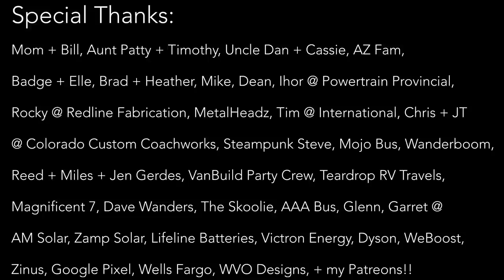Bus Conversion TOURS at Skoolie Palooza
Skoolie Tours at Skoolie Palooza. Several very well done school bus conversions and their owners. A great time was had in the desert, at this fun event. There were probably hundreds of skoolies this year :)
Vlog #544

FEATURED FRIENDS:

1. TELL OTHER YOUTUBERS TO DO VIDEOS WTH ME !!
2. TELL YOUR FRIENDS
3. WATCH ADS
4. WATCH MY PLAYLISTS ALL DAY AND NIGHT
5. TELL OTHER YOUTUBERS TO DO VIDEOS WTH ME !!
7. COMMENT + LIKE
8.
9. LEAVE MY VIDEOS ON PUBLIC COMPUTERS
10. BUY A MEGAPHONE AND SHOUT OUT MY YOUTUBE CHANNEL
11. EMAIL NEWSPAPER EDITORS ABOUT ME
12. CALL YOUR LOCAL TV NEWS STATIONS
13. IF YOUR NAME IS ELLEN, HAVE ME ON YOUR SHOW
14. OPRAH, LETS TALK
15.